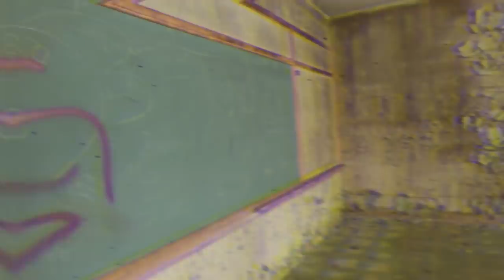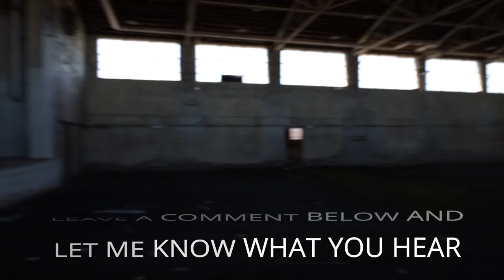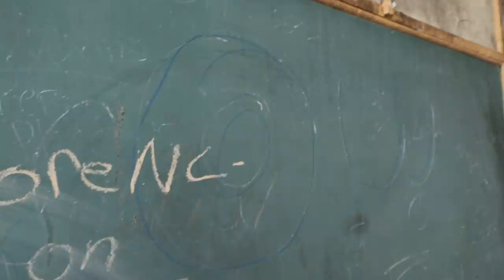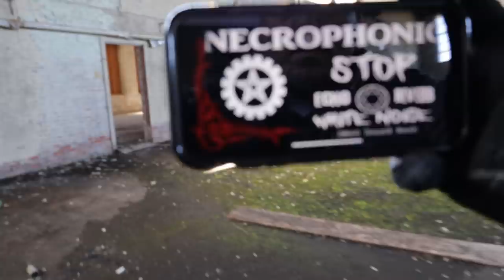IS THIS PLACE HAUNTED??{ABANDONED SOUTH CAROLINA MIDDLE SCHOOL}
Join me and Joe as we explore an abandoned school that is rumored to be haunted.

2764 Pleasant Road Suite A PMB 10222